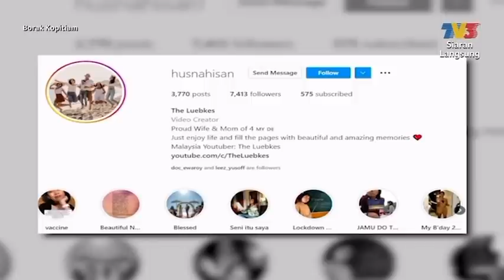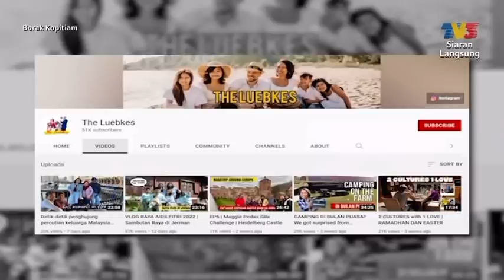THE LUEBKES dijemput ke BORAK KOPITIAM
Pada yang terlepas interview kami bersama @borakkopitiam boleh tonton di sini atau di youtube channel TV3. Kami share disini kerana ada sesetengah negara tidak dapat menonton video ini atas sebab tertentu.

Terima kasih @tv3malaysia @borakkopitiam7173  for the opportunity 🥰.

Thank you Allah untuk pengalaman ini and thank you pada yang tak pernah putus sokong kami dari awal sehingga sekarang. Kerana kamu, youtube kami dikenali ramai.
Semoga channel kami akan berkembang dan dapat memberi manfaat pada semua.